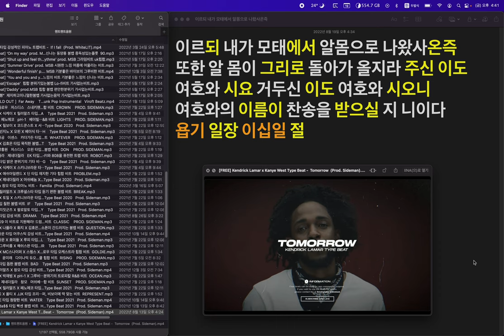[구약4] 12. 욥의 고난